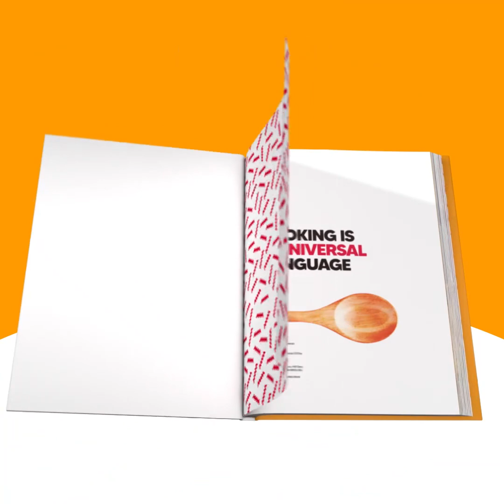Chocolate cups with mousse: delicious and quick to prepare!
This is so unique! Here's how to turn some simple chocolate into amazing baskets!INGREDIENTS
2 tbsp greek yogurt 500ml cream 60g (½ cup) powdered sugar 2 tbsp coffee powder White chocolate Dark chocolate Milk chocolate Strawberries Silicon cupcake mold
 METHOD

Melt dark, milk, and white chocolate in separate bowls.
Use brushes to decorate several silicon cupcake molds using the 3 chocolates. Refrigerate for 30 minutes.
Mix the cream with powdered sugar, Greek yogurt, and coffee powder until you get a mousse.
Fill each chocolate cup with coffee mousse and decorate with a strawberry.

Cookist's cookbook with our 50 best recipes is finally here!